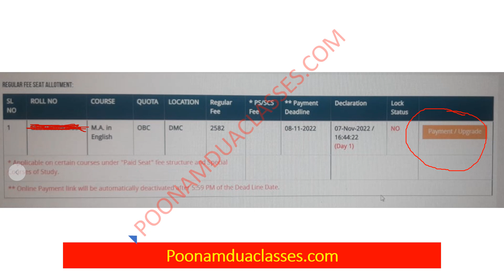BHU PG RESULTS MERIT LIST CUT OFF DIRECT LINK CUET 2022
Please tell in comments your marks and selection status

Link to check result